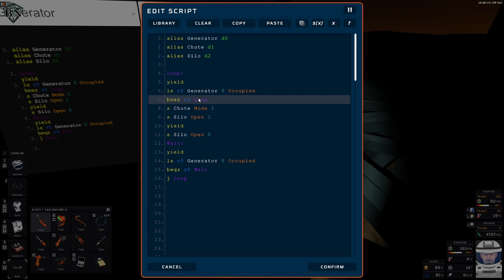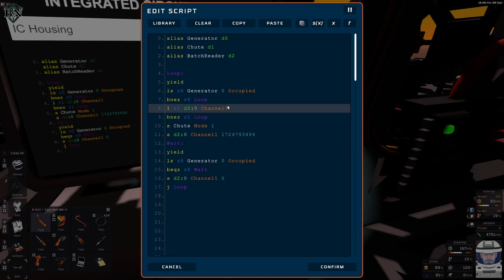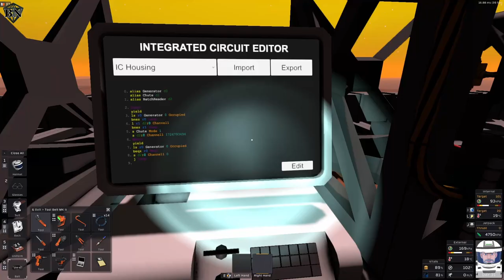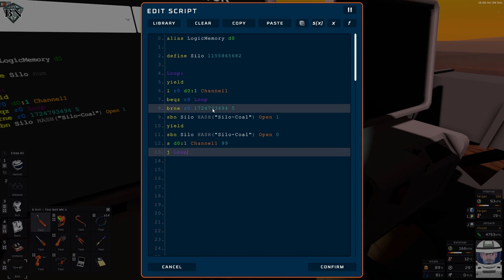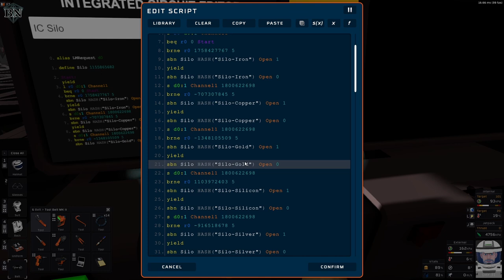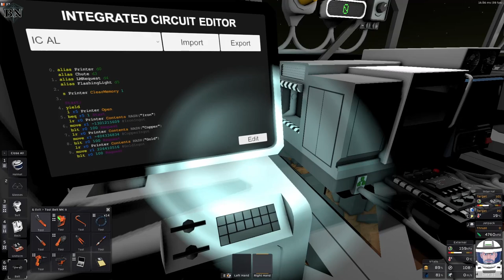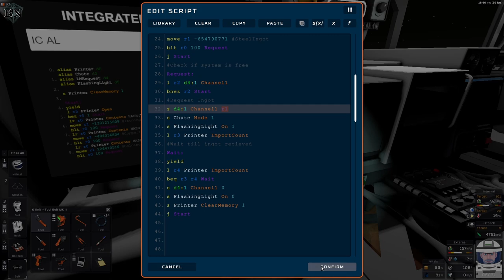Stationeers - Logi(sti)c request chute system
An attempt to explain how to build a request system using logic and chutes